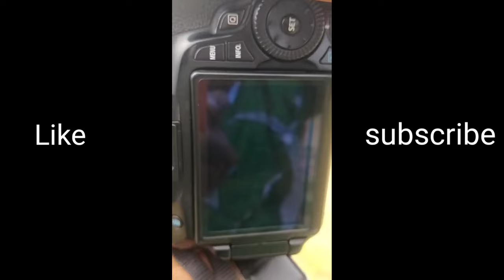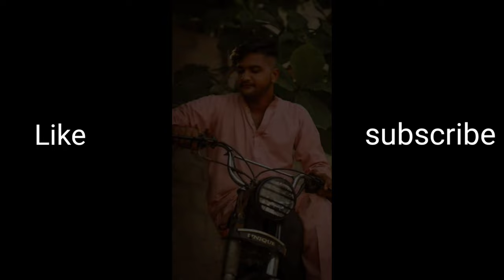Tiktok Photography Compiletion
Hasnain_Photography is a singer renowned for his hit songs “Picture,” “Only God Knows Why,” “All Summer Long,” “Born Free,” “Cowboy,” “Redneck Paradise,” and “First Kiss.” He worked with artists like Sheryl Crow, Aerosmith, Run DMC and T.I. — amassing billions of global streams and receiving international acclaim.

Lyrics:
Living my life in a slow hell
Different girl every night at the hotel
I ain't seen the sunshine in three damn days
Been fueling up on cocaine and whiskey
Wish I had a good girl to miss me
Lord, I wonder if I'll ever change my ways

I put your picture away
Sat down and cried today
I can't look at you while I'm lying next to her

I called you last night in the hotel
Everyone knows, but they won't tell
But their half-hearted smiles tell me something just ain't right
I've been waiting on you for a long time
Fuelin' up on heartaches and cheap wine
I ain't heard from you in three damn nights

I wonder where you've been
I can't look at you while I'm lying next to him

I saw you yesterday with an old friend
It was the same old same, how have you been?
Since you've been gone my world's been dark and grey
You reminded me of brighter days
I hoped you were coming home to stay
I was headed to church
I was off to drink you away
I thought about you for a long time
Can't seem to get you off my mind
I can't understand why we're living life this way

I found your picture today
I swear I'll change my ways
I just called to say I want you
To come back home